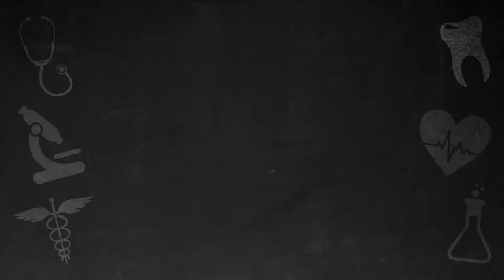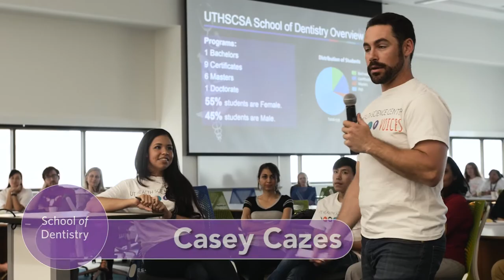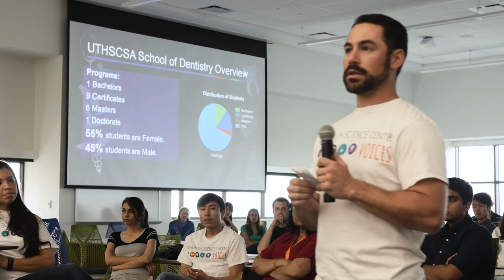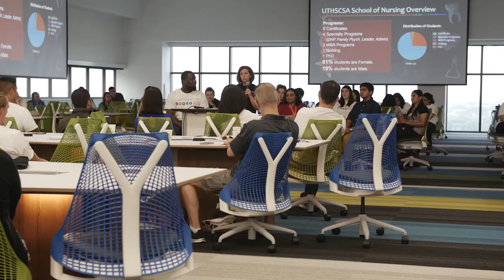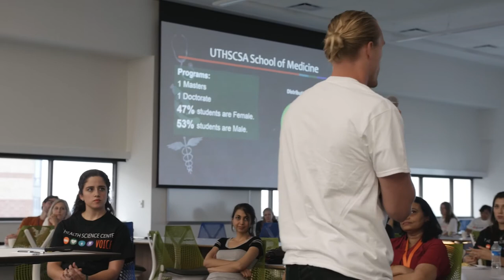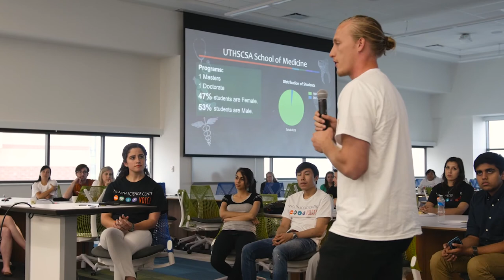Full Video From UTHSCSA Voices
A video from UTHSCSA Voices, a networking event featuring UT Health San Antonio Students from the School of Dentistry, School of Nursing, School of Health Professions, School of Medicine, and the Graduate School of Biomedical Sciences.